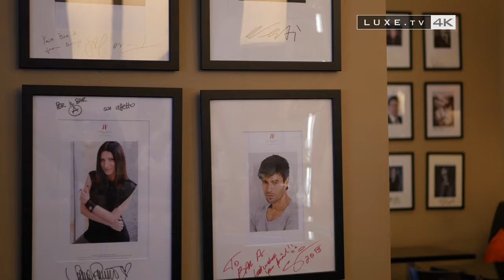Rocco Forte Hotel Amigo, a legendary hotel in Brussels - LUXE.TV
🏩 The unmissable hotel in the city of Brussels: the Rocco Forte Hotel Amigo. Who does not know the sober and solemn facade of the hotel that everyone simply calls the Amigo. This "Five star" hotel which stands all in elegance and discretion in the heart of Brussels is a legend, all the intelligentsia of the capital have always met there and the palace hides behind its high red brick walls a number of visits and meetings of personalities who were the jetset of international cinema, culture or sport, not to mention the highest representatives of world politics.
When this "five star" hotel opens its doors to you, it is you who are now part of its legend. Most of its customers will tell you, it's like coming home. Your Brussels house awaits your return. With a touch of Belgianness and humor, mixing kindness, simplicity, dedication to its customers and excellent service ...🏩